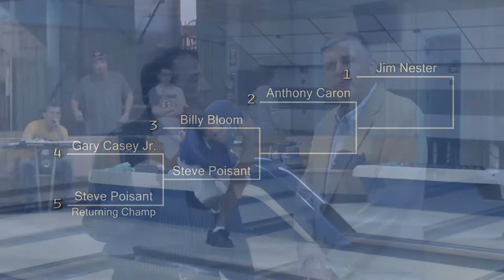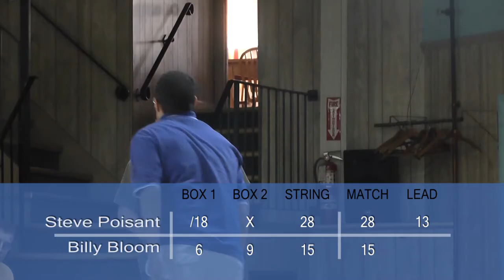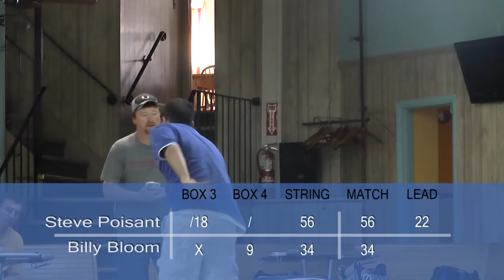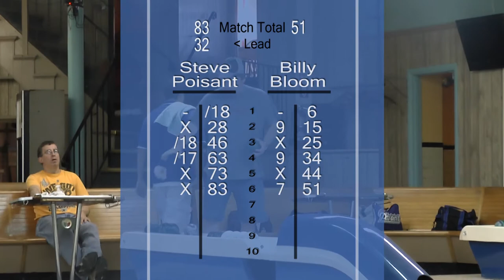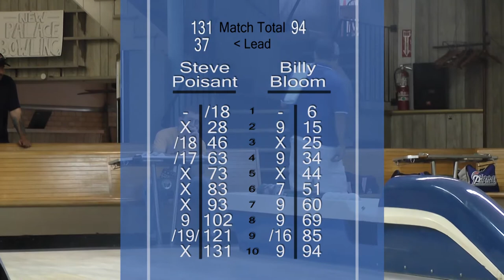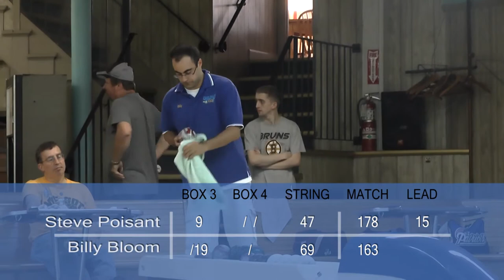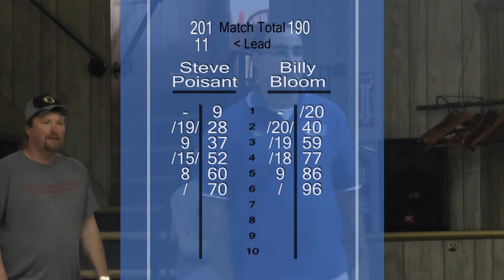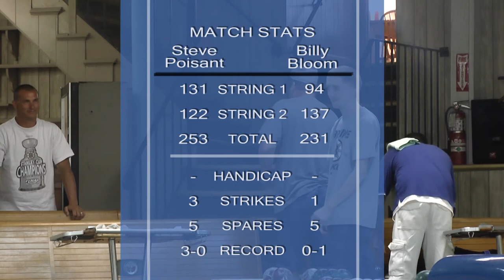S1:E14 - King of the Palace - Match 2 - May 2013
Match 2: Returning Champ Steve Poisant vs #3 seed Billy Bloom. King of the Palace Candlepin Bowling Ladder Series. Recorded on May 4, 2013